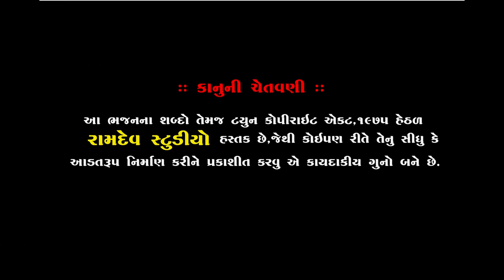સાઈ મુજા મેરુ રે કરો તો || લક્ષ્મણ બારાેટ || Sai Muja Meru Re || Piplidham Santvani || Ramdev Studio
સાઈ મુજા મેરુ રે કરો તો || Lakhman Barot || Sai Muja Meru Re Karo To ||લક્ષ્મણ બારાેટ|| Piplidham || Ramdev Studio

★Singar :- Lakhman Barot
★ Music Label:- Ramdev Studio-Dharpipla
★ Sound :-
★Palce : Piplidham-Surendranagar
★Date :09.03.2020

◆વિડિઓ ગ્રાફી◆
KALPESH MER
MEHUL MER

:: VIDEO GRAFI TEEM::

KALPESH MER
MEHUL MER
UMESH MADHAR
DHIRUBHAI CHOTILA
LAKHMANBHAI MAGHARIKHADA
BHAVESH CHOTILA
GOPALBHAI  VADHRA
RANJIT BHAI RANGAPRA
UMESH MADHAR

                     PIPLIDHAM OFFICIAL